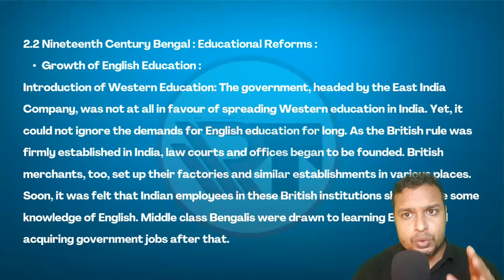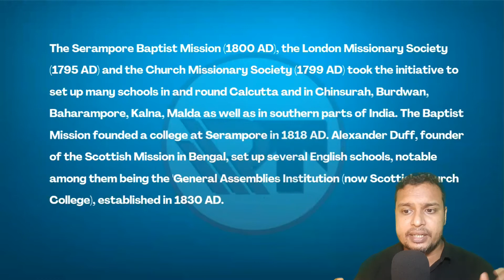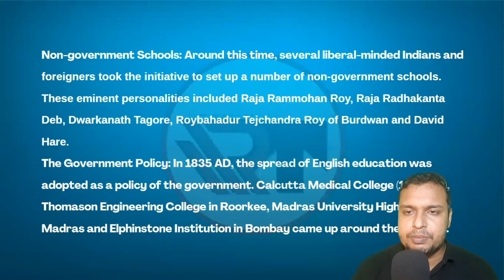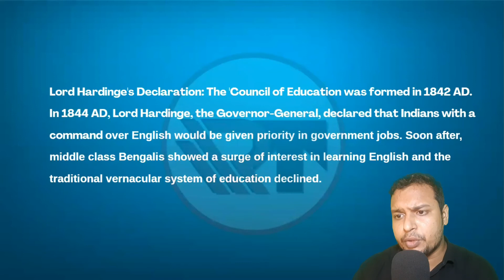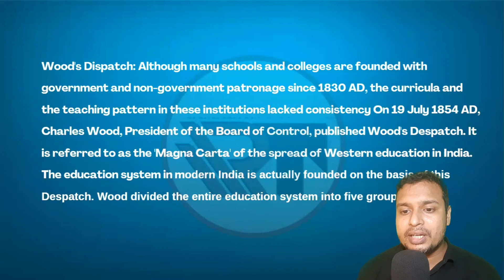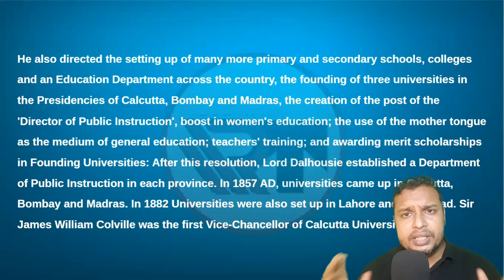Madhyamik History | Chapter 2 | Reforms | Spread of Western Education | Ramadan Tutorial